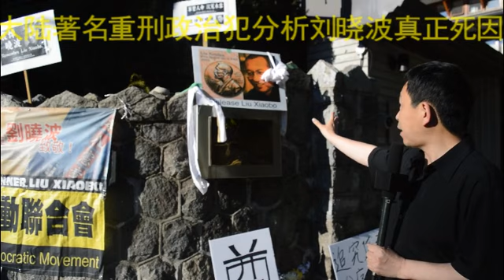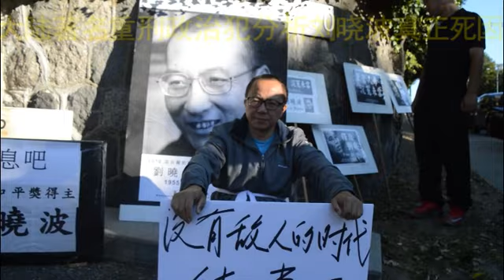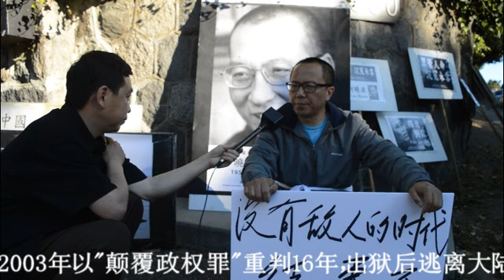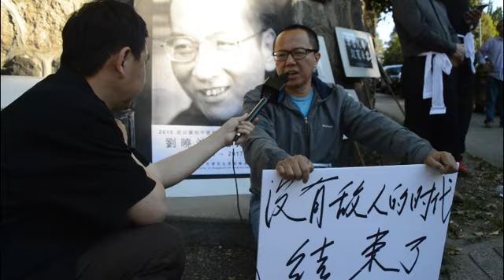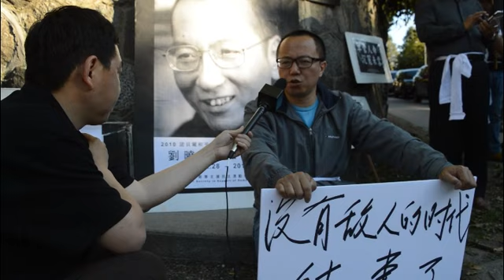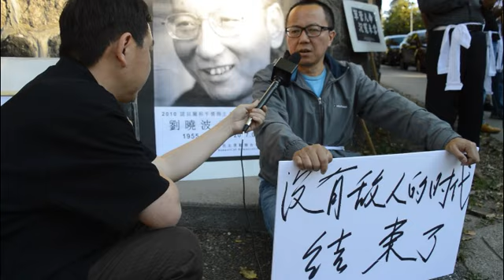大陆前法官著名政治犯揭刘晓波真正死因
刘晓波的真正死因是什么，前大陆法官、著名政治犯、曾以“颠覆政权罪”遭大陆当局判刑16年的李建峰先生，昨天接受了《黄河边播报》独家采访，详述他得出的关于刘晓波被害的真正原因。